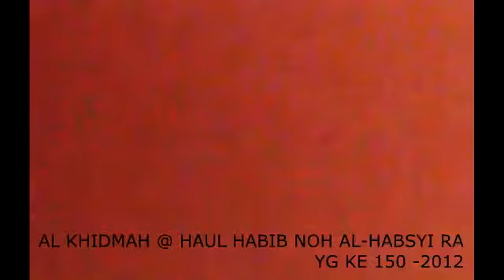AL KHIDMAH @ 150th HAUL HABIB NUH AL-HABSYI RA @ MASJID HJ MOHD SALLEH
MAUIDHOH HASANAH BY Sayyidunal Habib Umar Al-Hafidz RA

AL KHIDMAH (S'PORE)
Registry of Societies (ROS) Singapore - UEN#S99SS0078B